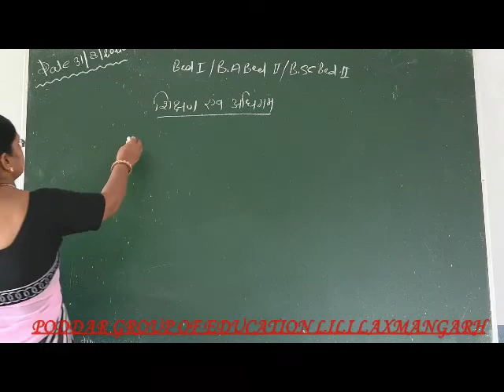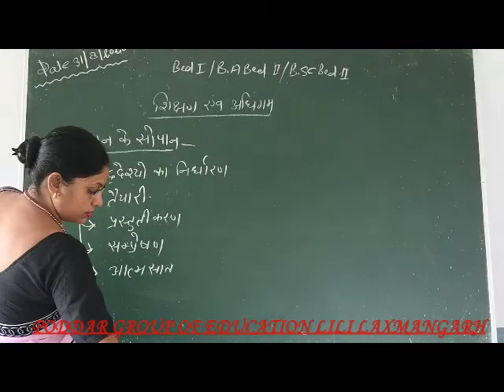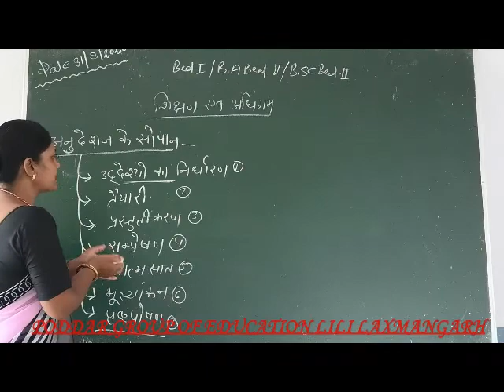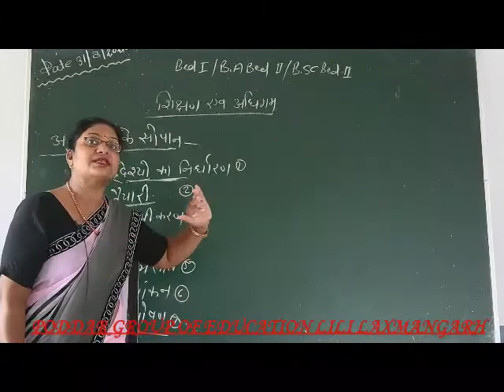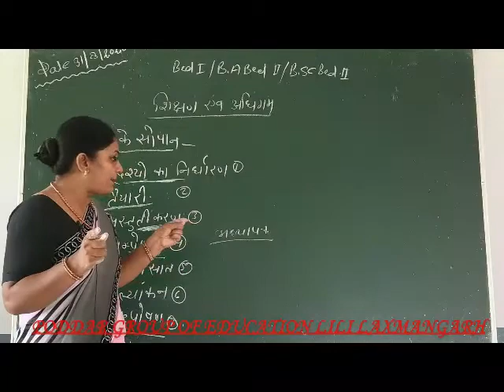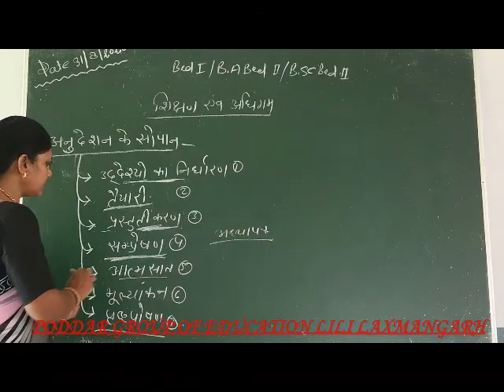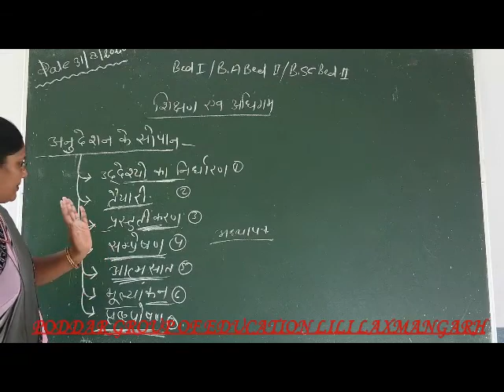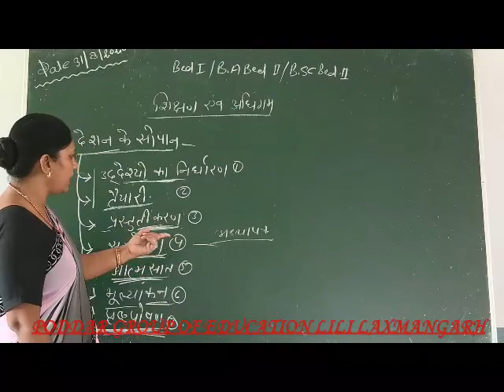B.A.B.Ed.-II/B.Sc.B.Ed.-II/B.Ed.-III Sub.-शिक्षण व अधिगम Part-14 By Seema Sharma